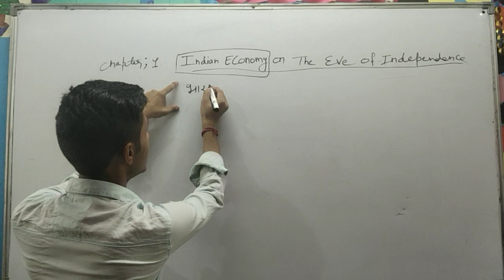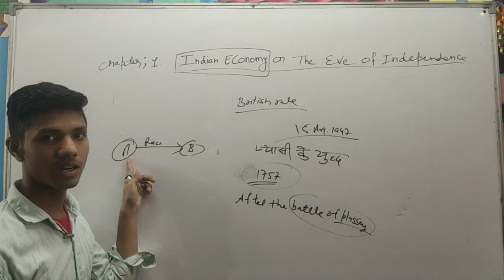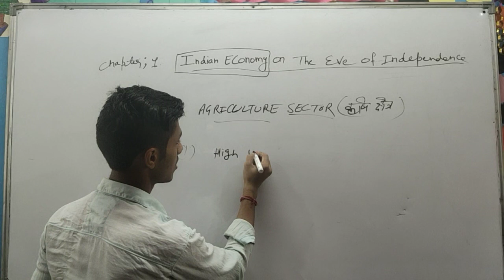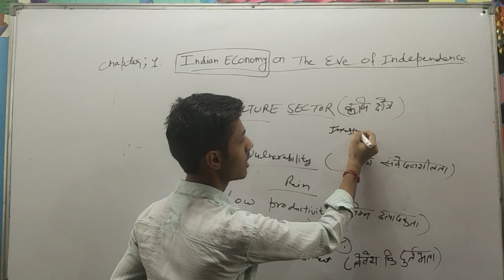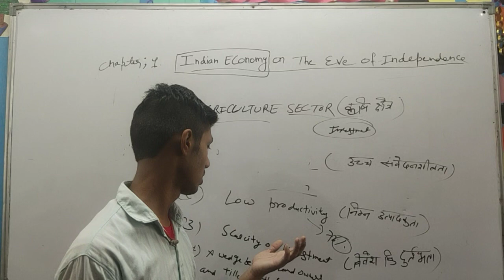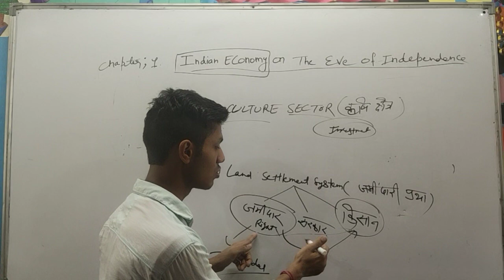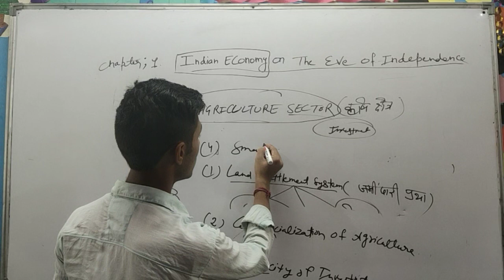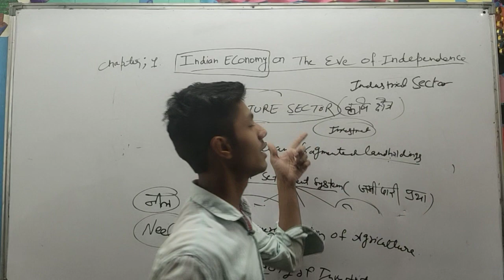Economics Class 12 Agriculture sector on eve of independence